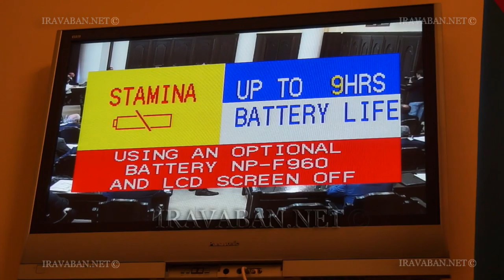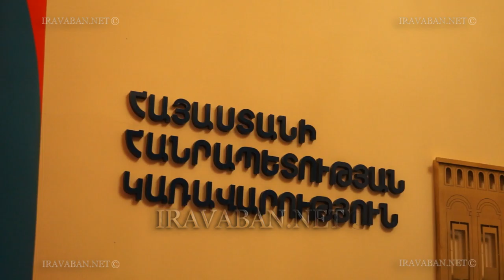Նախագահ Սերժ Սարգսյանը եկել էր կառավարություն